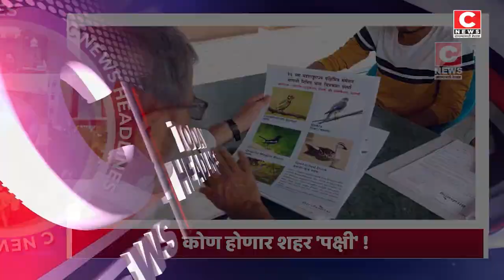सी न्यूज हेडलाईन २० ऑगस्ट २०२३